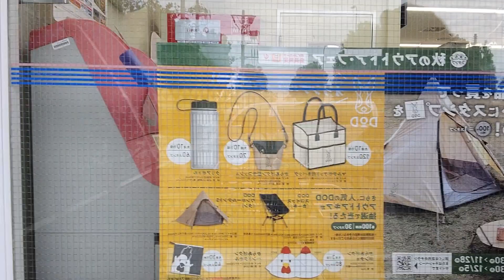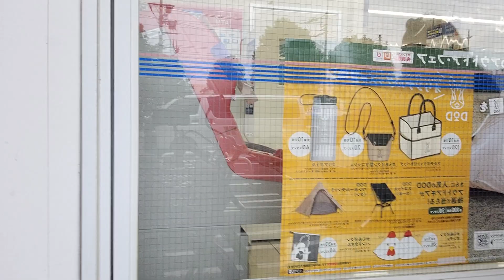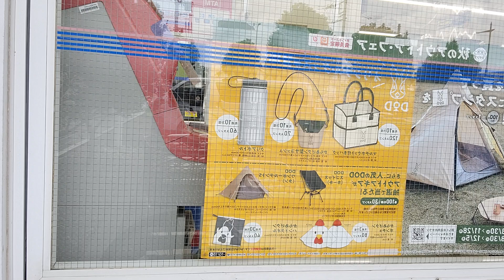(PART#2)BUSY ANG NANAY